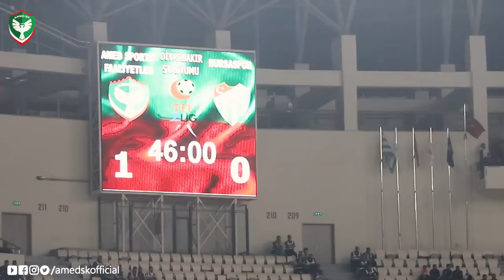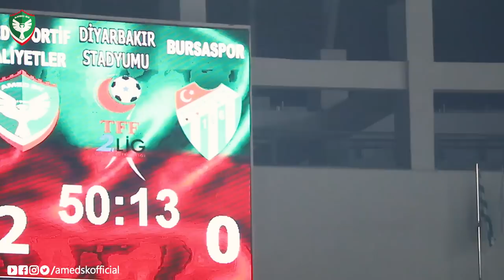Maç Hikayesi | Amedspor - Bursaspor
Amedspor Kulübü Resmi Kanalı İçerikleri...